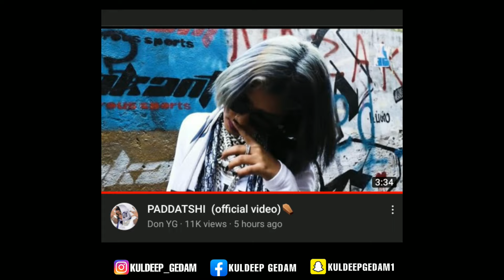Mc stan Diss Song ? Kezzashi Paddatshi | Krsna | Indian Rapper Reply To kc stan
mc Stan
Kezzashi
mc atan girlfriend kezzashi
kezzashi live
king
vijay dk

Don Yg

INSAAN 🙏